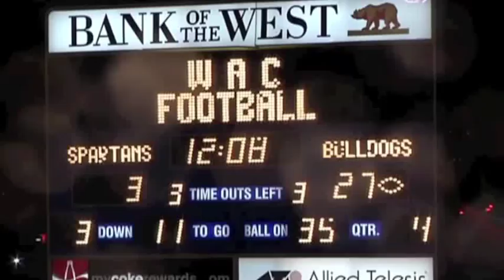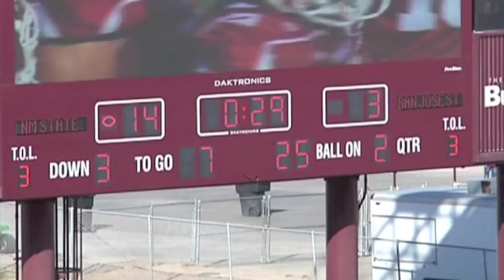#31 Keith Smith LB San Jose State 6'1 225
Keith Smith LB #31 6'1 225 San Jose State Football 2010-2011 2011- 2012 Charter Oak High School Covina, CA